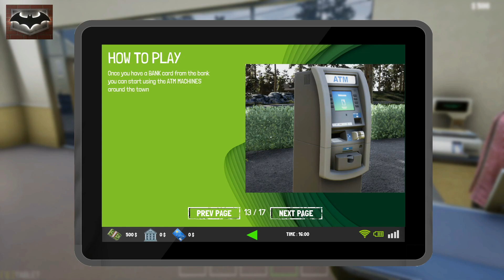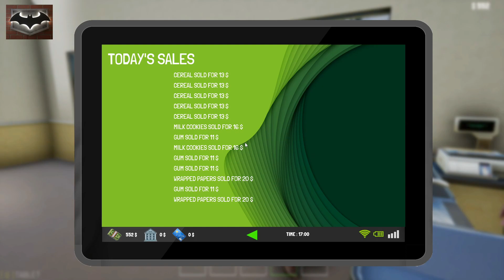TLS trader_life_simulator_2 E1 Primeros pasos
Heredas una vieja tienda vacia, y debes convertirla en un negocio rentable